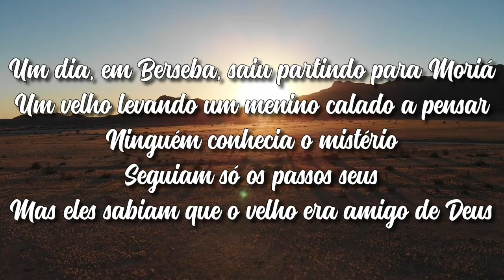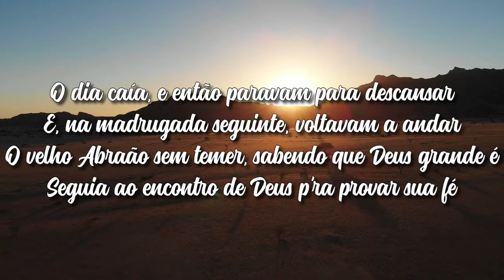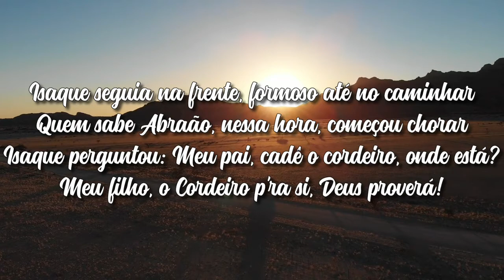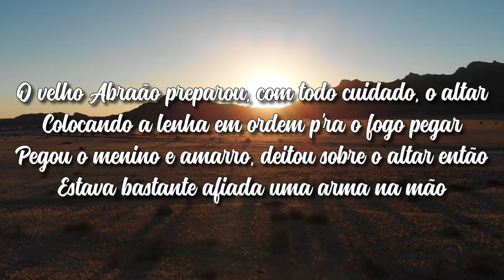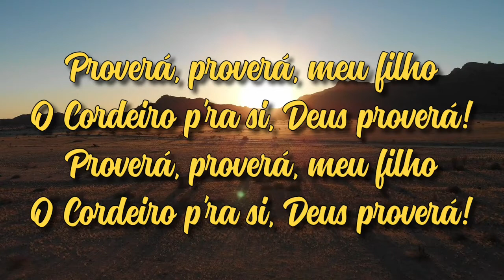Abraão e Isaque Aldo Souza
Se você gostou deixe o seu 👍🏽pra o vídeo ser recomendado, e ative a notificação (todas)pra o YouTube  entender que voce deseja receber as notificações das novas canções postadas aqui,
Inscreva Se no canal COMPARTILHE com todos os seus amigos

Abraão e Isaque

Composição: Nycollas Santos